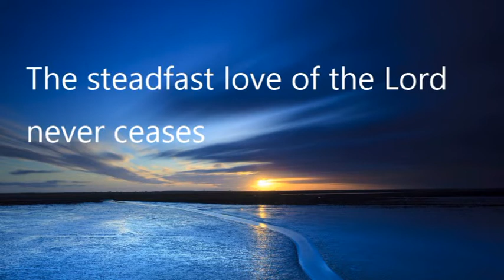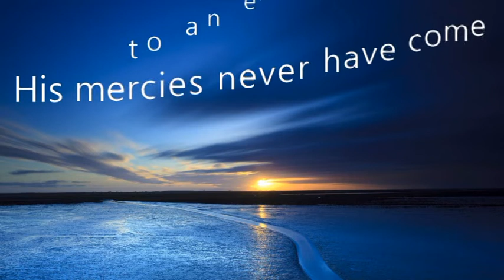Steadfast Love Lyrics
Lyrics of Steadfast Love